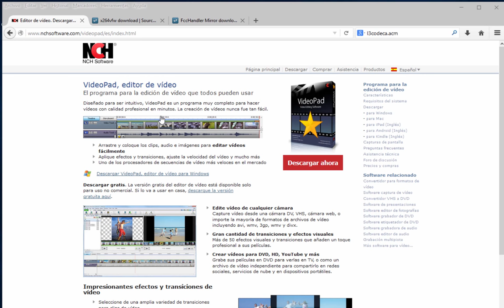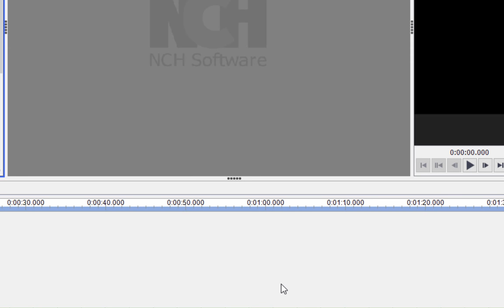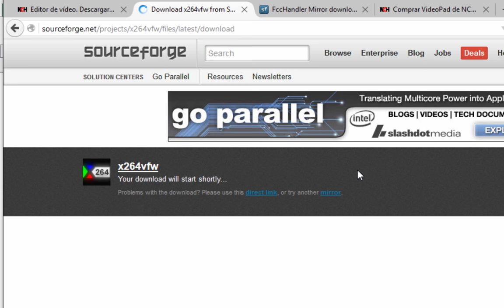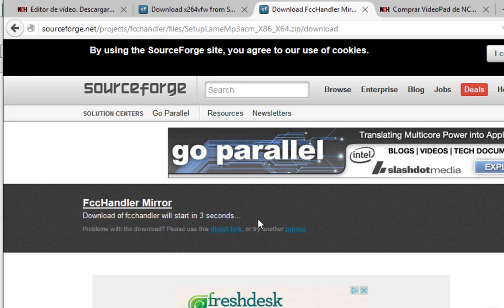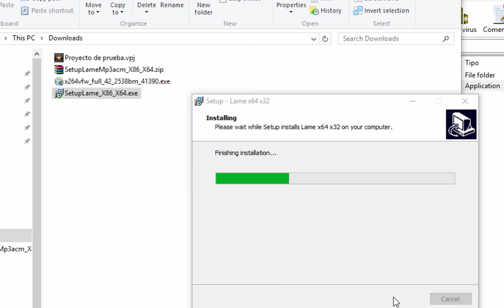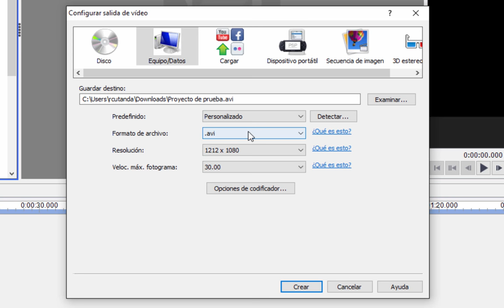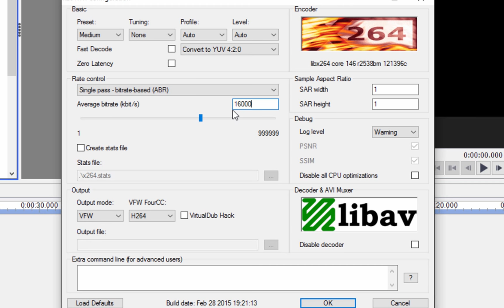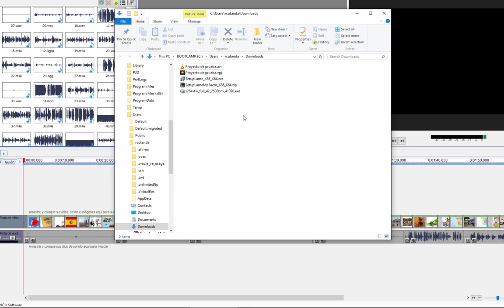Exportar a MP4 con VideoPad Gratis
VideoPad es un fantástico editor de vídeo que está disponible en una versión gratuita. Sin embargo, pasados unos días la versión gratuita ya no te deja exportar al formato más usado de todos: el mp4.

Videopad "merece" ser comprado, porque ofrece mucho por poco dinero. Pero si no puedes o quieres compar una licencia, en este vídeo aprenderás cómo seguir exportando a MP4 usando un método alternativo para el que necesitarás los siguientes codecs: